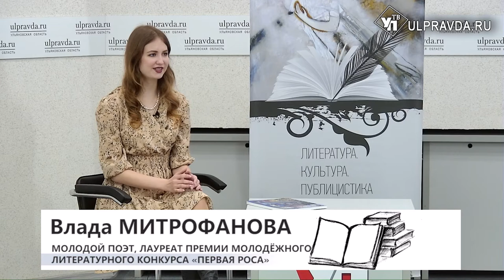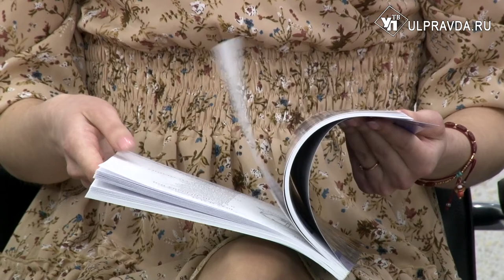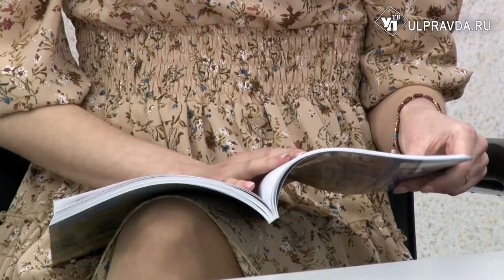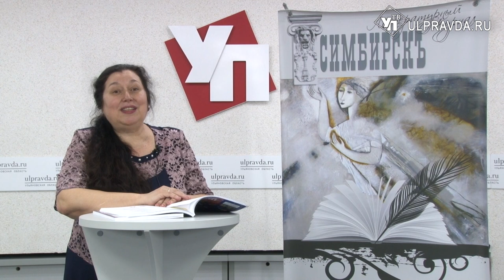Литературная гостиная. Влада Митрофанова: «А ты живи, люби, дыши и чувствуй!»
Гость «Литературной гостиной» молодая поэтесса Влада Митрофанова, она родилась и живёт в Ульяновске, учится в УлГТУ на архитектора, 2 курс. Лауреат премии молодежного литературного конкурса «Первая роса – 2020» в номинации «Поэзия».